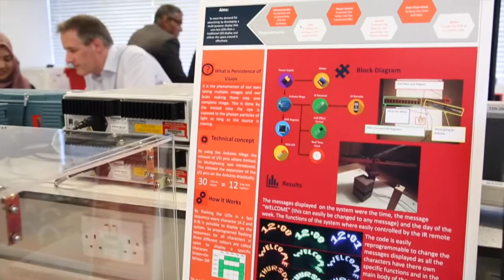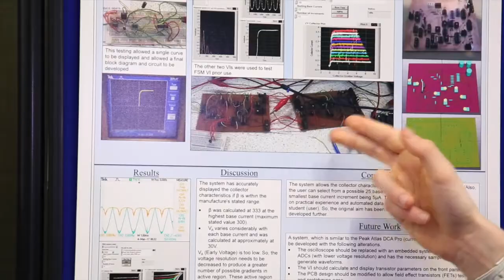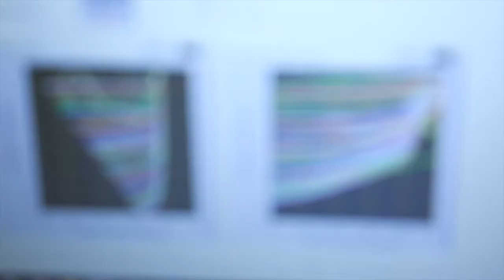ECE final year project demo (2017)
Demo day on 2017 Final year project.